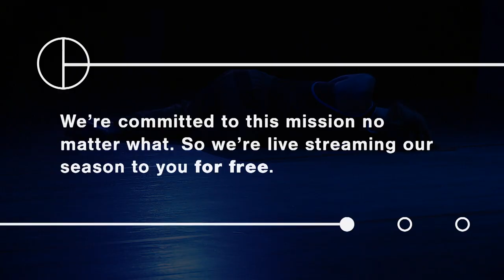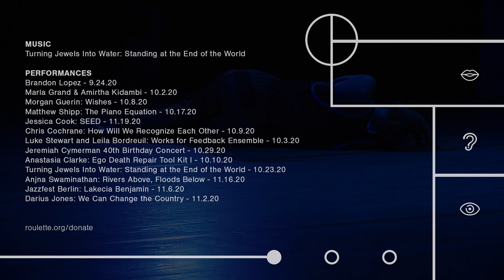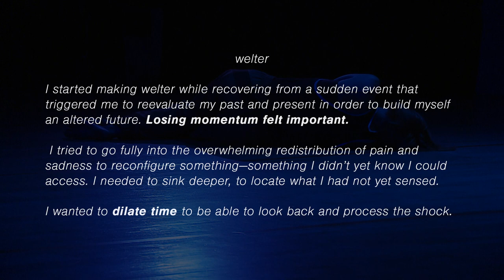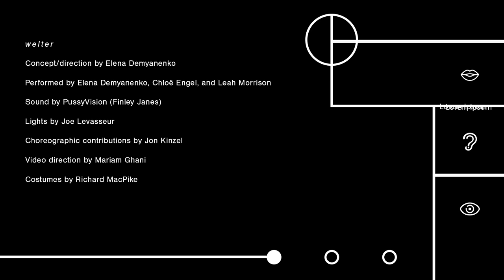Elena Demyanenko: welter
Emerging from long-running experimentation with color, performance artist Elena Demyanenko presents welter, an assemblage of simultaneous solos performed by Chloë Engel, Leah Morrison, and Demyanenko herself. Submerged in a viscous dimension of saturated light designed by Joe Levasseur, the performers are inhabited and transformed by the composite of colors that surround them.

Together with sound artists PussyVision (Finley Janes) the performers use song and sound—incantation and invocation—to evoke something both ancient and essential to emotional survival. Scores on attention and rhythm guide performers to look at the spaces between actions, a state where losing momentum feels important.  Friction and asymmetry, both auditory and physical, serve to scramble preconceived notions of form and otherwise inhibit this polyphonic, trancelike condition. Endowing the performers with a force unmediated by language, the spell that takes over results in an uncensored account of desire and its power.

Concept/direction: Elena Demyanenko
Made and performed: Elena Demyanenko, Chloë Engel, and Leah Morrison
Lights:  Joe Levasseur
Choreographic assistance: Jon Kinzel
Sound: Finley Janes
Video direction: Mariam Ghani
Costumes: Richard MacPike